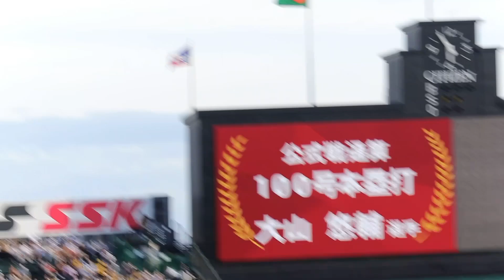大山悠輔選手 試合前表彰式 6月度月間最優秀選手賞&公式戦通算100本塁打達成 阪神タイガース MVP 22.7.30 阪神対ヤクルト